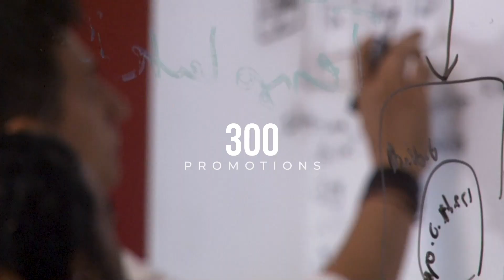Red Ventures 2018: Year in Review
The results are in... 2018 was a championship year.